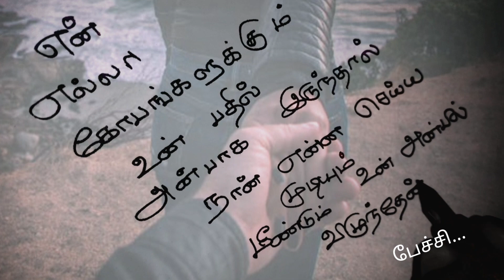என் எல்லா கோபங்களுக்கும் உன் பதில்❤/kadhal kavithaigal in tamil/tamil kavithaigal/love status